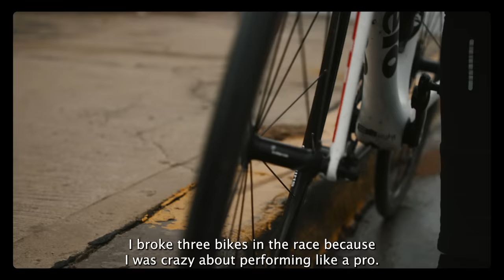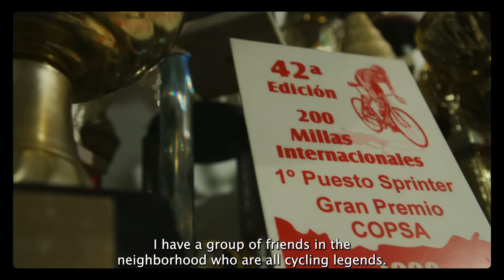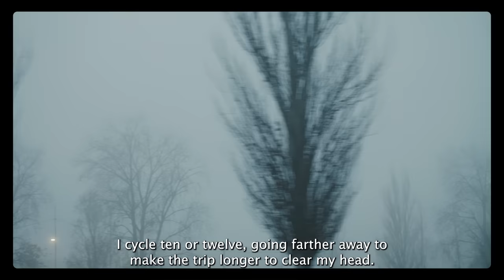Creating a work-life balance: Walter Perez, the cyclist.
Striking the perfect work-life balance can be as easy as riding a bike.

Walter Perez, a road cycling enthusiast and veterinarian, embodies how life can have more than one passion. His two worlds co-exist, from saving precious pets' lives to clocking up kilometers on the road.

"After finishing work at night, sometimes I get very tired mentally. And I say, 'How do I get all this madness out of my head?'"

Walter finds peace on the road, whether it's clearing his mind after a stressful day or sharing a ride with friends and loved ones.

From starting out spinning to racing competitively, Walter's cycling journey has had a few twists and turns. But, with the help of his bicycle, he's found another side of himself.

For more from our customer stories, head for thoughts and suggestions on small businesses.

Keep your front desk open and empower your clients to self-schedule appointments 24/7. Start delivering your magic with a FREE Setmore account